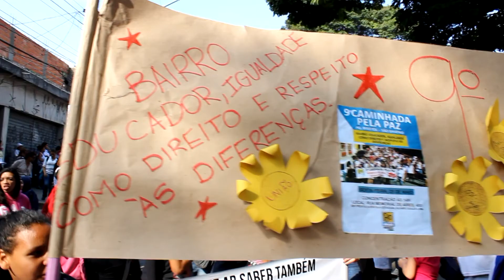3 minutos - 9ª CAMINHADA PELA PAZ BRISTOL E SAVÉRIO - 2018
9ª CAMINHADA PELA PAZ BRISTOL E SAVÉRIO - 2018
REALIZAÇÃO UNAS HELIÓPOLIS E REGIÃO
VIDEO - GIL FELIX